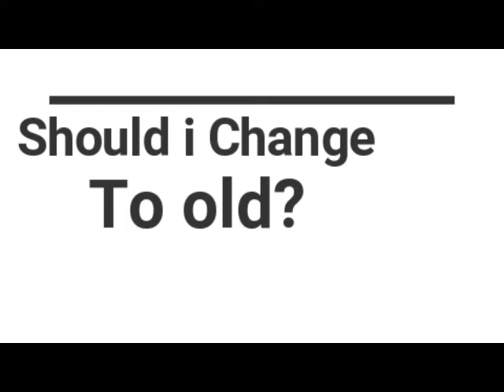New intro and new end!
Heyooo Guys, There you welcome New intro and new end!(Should i change it to new?